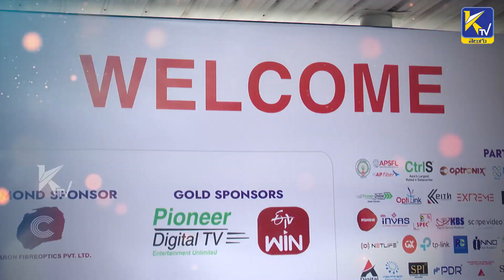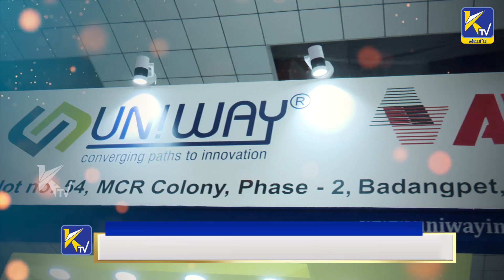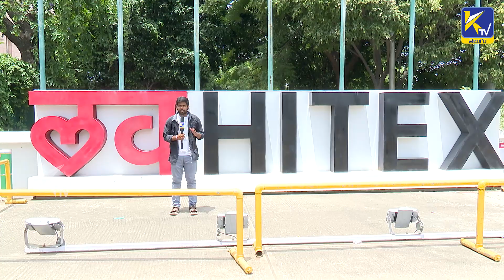హైటెక్స్ లో CNC కేబుల్ నెట్ ఎక్స్ పో I CNC-HITECH EXPO